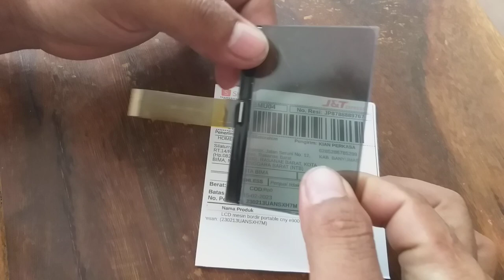LCD mesin bordir portable CNY E900 rasanae barat kota bima nusa tenggara barat